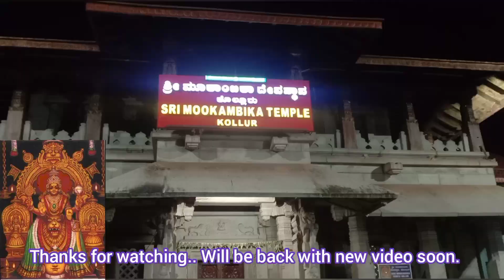One Day 3 places.. Idugunji, Murudeshwara and Kollur Sri Mookambika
A beautiful trip to Uttara Kannada..